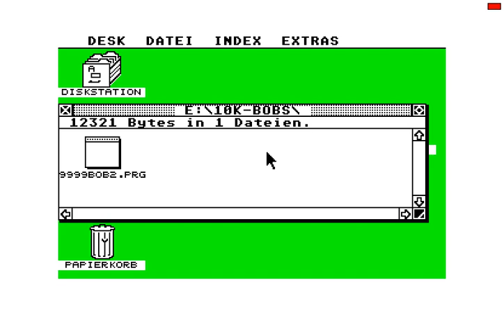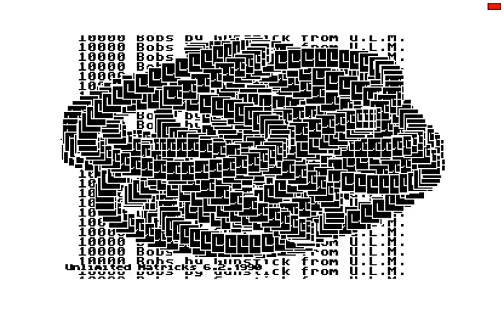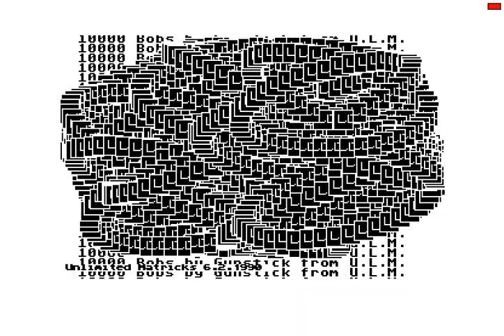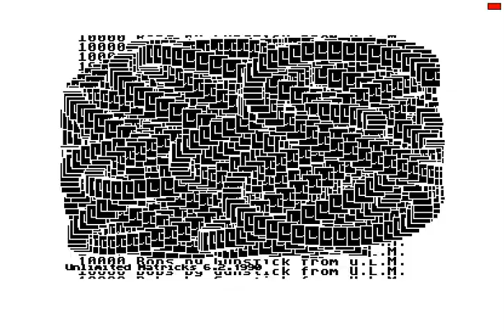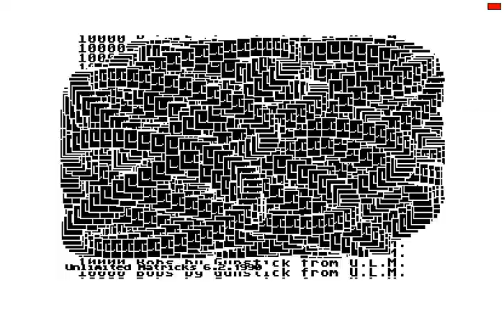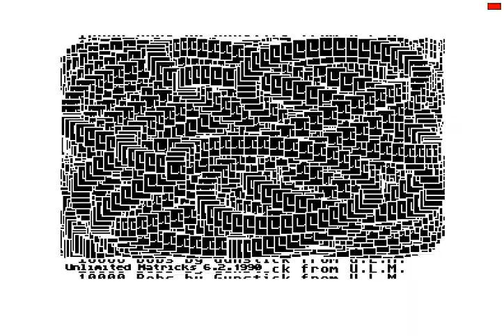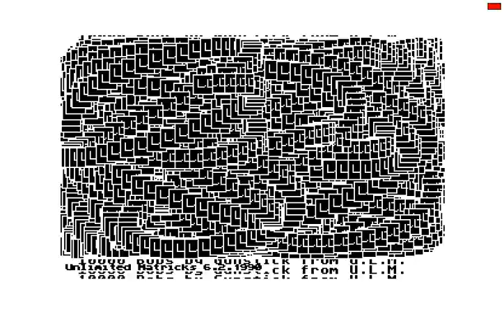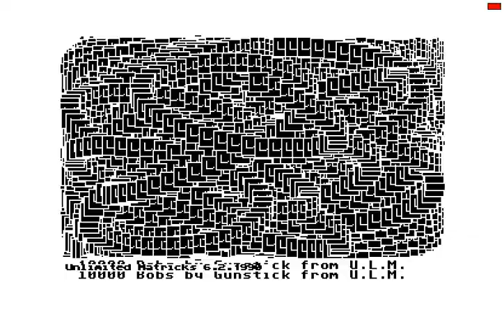10000 bobs AtariST demo (unreleased)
A GfA demo on the Atari ST by ze amazing Gunstick of Unlimited Matricks. Yeah, sure, this is totally lame, but as far as I remember works in all 3 resolutions (which explains the lack of colors)
Captured from hatari.
The exact count of bobs after almost half an hour is not exactly 10000. But does anyone care? This style of demos is called unlimited bobs, guess why.